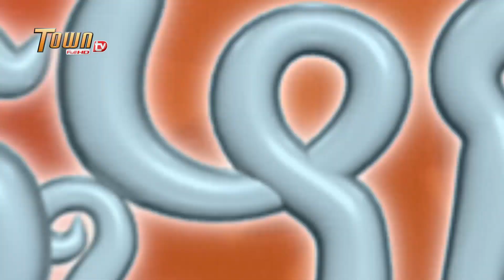ការពិសោធន៍| ដូច្នឹងផង! រដូវកាលទី2 - Town FullHD TV |Ka Pisoth